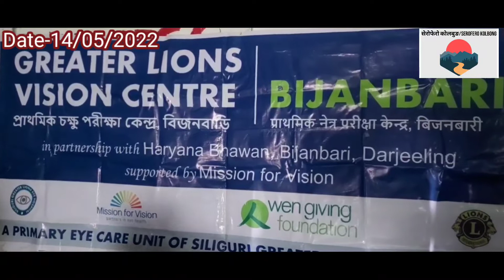गोक २ ग्राम, कोल्बुङ प्राथमिक पाठशाला भवनमा आँखा जाँच शिविर सम्पन्न।